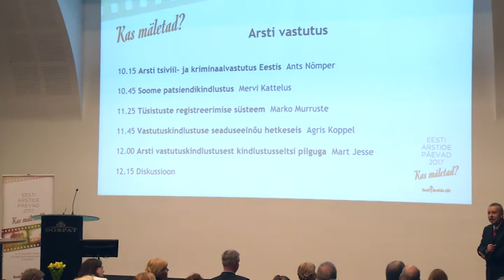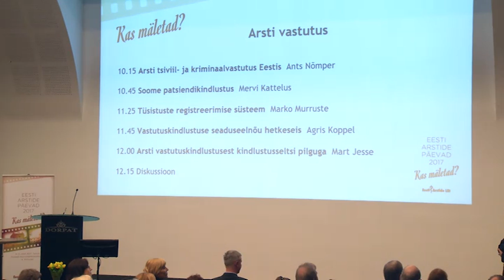Esimese sessiooni lõpp, sõnavõtud